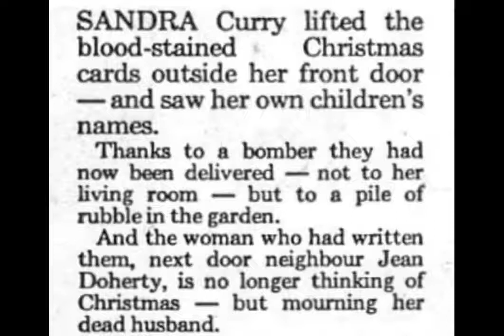IRA murder Gerard Doherty 16 12 87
Video remembering the murder of Gerald (Gerry) Doherty who was murdered at Tullyally, Milltown View, Londonderry on 16 December 1987 after IRA terrorists brought 3 bombs in a stolen Taxi from the Bogside, Londonderry.